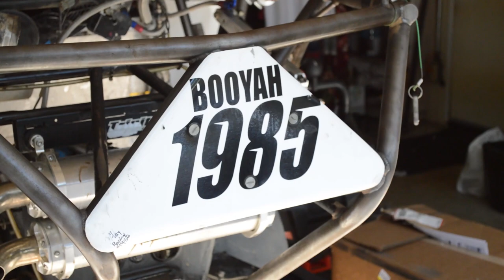Adrian Orellana: Family Guy - Driver Spotlight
Meet Adrian Orellana, a UTV racer that finds the perfect balance of family time, work, and racing.

The driver of #1985 gives a bit of insight on his life and how he balances it all, as well as some of favorite races and moments in his career.